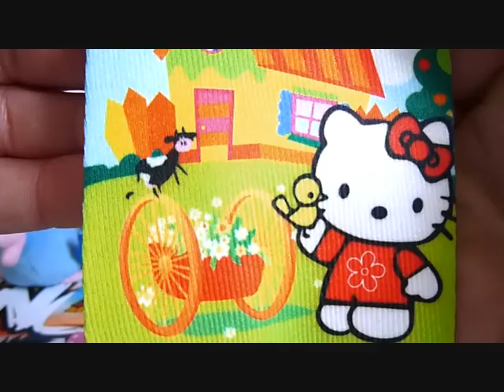HELLO KITTY Egg Маша и Медведь, Masha i Medved,Play Doh, Disney Hello Kitty Toys Story kinder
Маша и Медведь Disney Peppa Pig Sponge Bob Cars Frozen Kinder Surprise Masha i Medved Surprise Eggs Маша и Медведь, Masha i Medved, Masha and The Bear, Mascha und der Bar, Masha en de Beer,
Play-dough surprise egg toys include Kinder toys
Play Doh Kinder Surprise Eggs Angry birds Disney Monster Lego Cars Pokemon Play Doh Kinder Surprise Eggs Angry birds Monster Plane Cars Pokemon
Play Doh Kinder Surprise Eggs Angry birds Monster Plane Cars
Huevo Sorpresa
Play Doh Kinder Surprise eggs Mutant Ninja Madagascar Barbie
Play Doh Kinder Surprise Angry Birds Marvel Hello Kitty Disney
Kinder surprise  Überraschung, Kinder Ovo and Киндер Сюрприз,

Visit our TymeaDisneyCollector YouTube Toy Channel